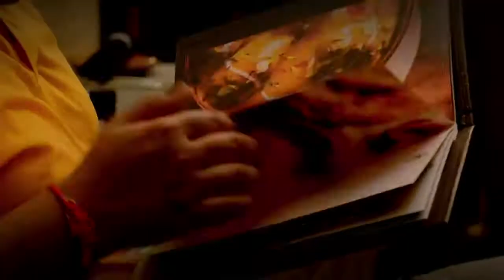Punjab Grill's Dhaniya Mirch ka Kukkad